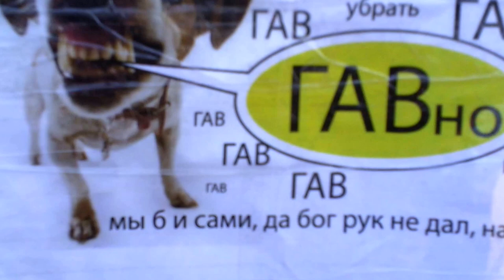17-04-2013 - нашли белое ГАВно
Москва, 2013, Сокольники

дружеская уборка ГАВна!

какашки - с дорожки!

под вечер, состоялась чудесная и содержательная прогулка по парку с Юрой Балашовым...
нас интересовали исключительно какашки у дорожек. поля ГАВна в отдаление мы не трогали, ибо собакам надо где-то гадить. но вот от тротуаров ГАВно собранное сносили в единые хранилища - подальше...

какашки есть и у Чебурашки!

Юра заснял фрагмент процесса